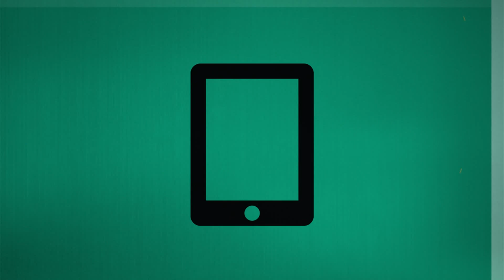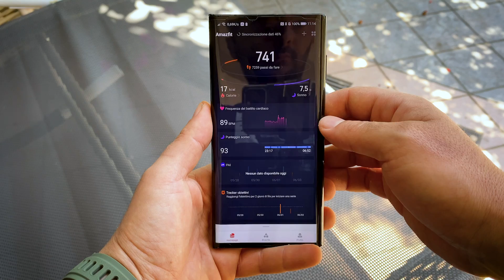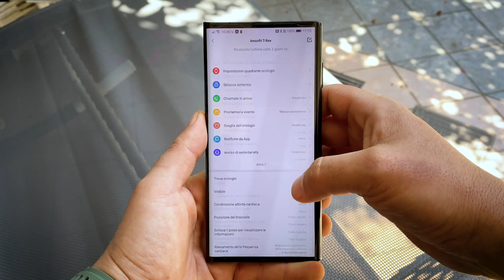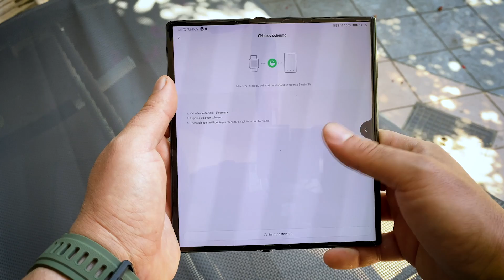RECENSIONE Amazfit T-REX: uno smartwatch INDISTRUTTIBILE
La recensione in italiano dell'Amazfit T-Rex, uno smartwatch rugged ad un prezzo di 139€